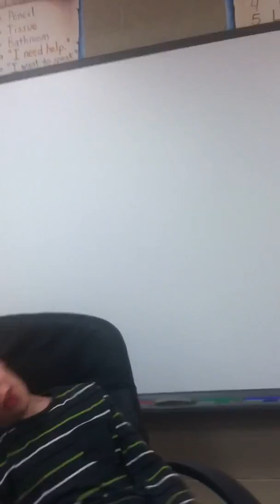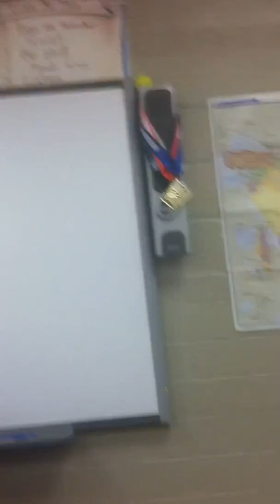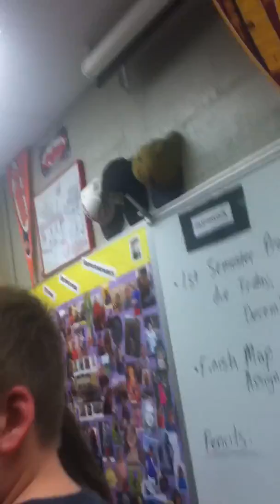The weirdest wildlife ever part2